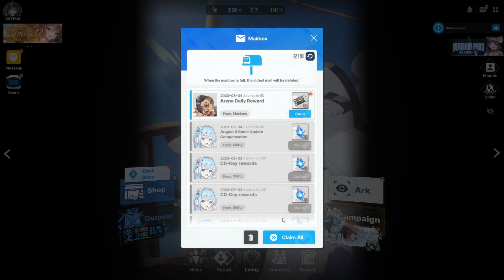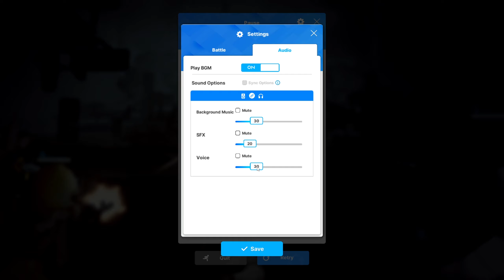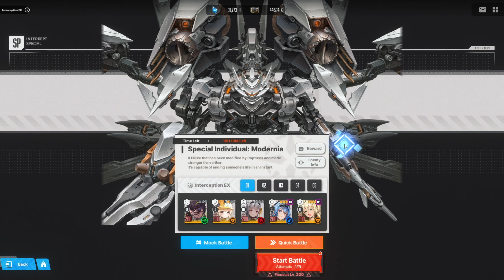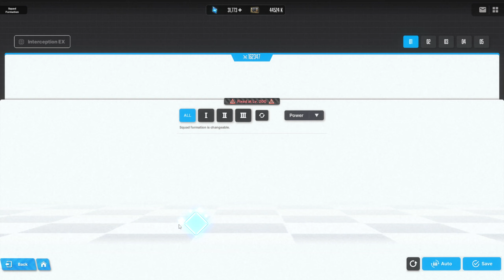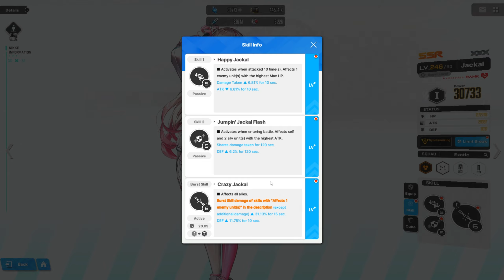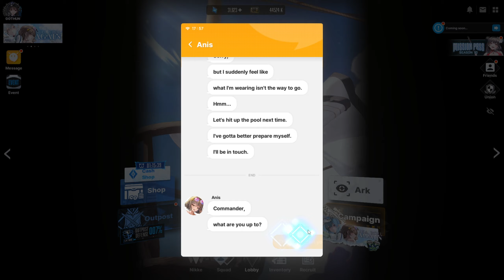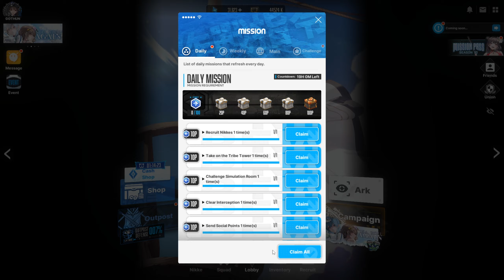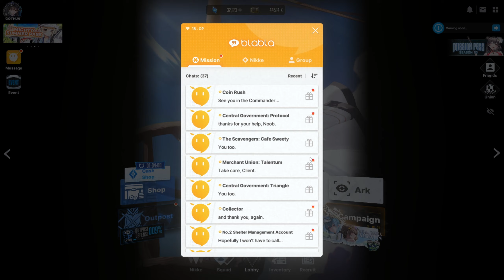Goddess of Victory: NIKKE 8/4/23 stream - second summer event story 1 end.